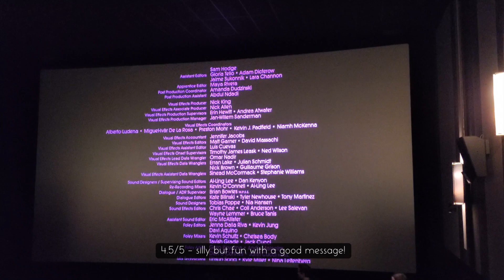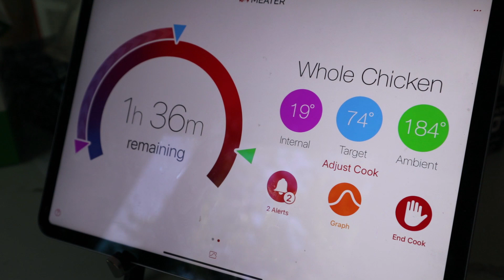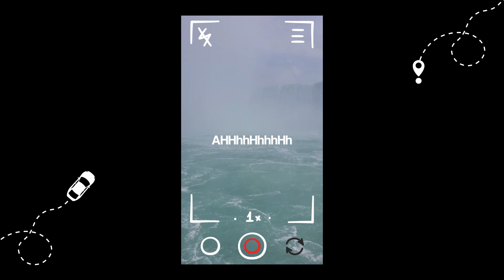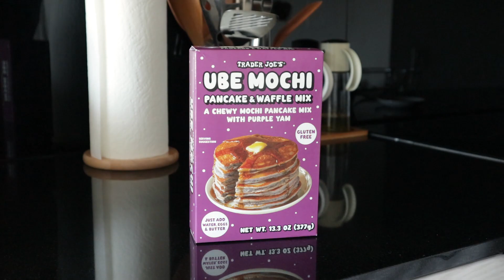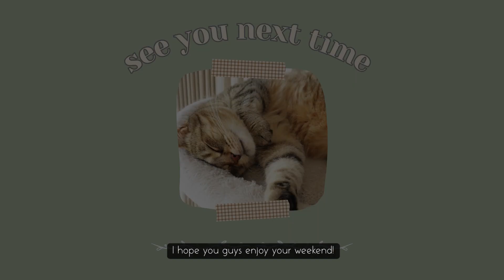Summer diaries 🌱 ube mochi pancakes, cute summer markets, USA haul, TWICE concert, Barbie movie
These couple of months, I've been going out so much which is incredibly unusual for me. I think we are all catching up on the lost summers from the past 2-3 years, right? I'm definitely not complaining because I am having so much fun! I've had a lot of firsts like seeing TWICE for the first time, going to Buffalo, NY for the first time, Trader Joe's for the first time?! I really wish we had one in Toronto because I did not get enough time to browse everything. It was incredibly busy but maybe that's because all the Canadian tourists were there with me? OH and I watched the Barbie movie! It was definitely a lighthearted movie with an important message. 100% would recommend and I'll definitely be rewatching it. It was really cute seeing a lot of the movie go-ers dress up in pink outfits (I swear I tried). What summer memories have you made this year? Let me know :)

- Po

Time Stamps:
0:12 - Tomo market!
0:42 - dog and people watching
0:58 - market haul
1:16 - Twice concert
3:21 - Barbie movie
3:35 - Weekend away from the city
5:20 - Day trip to the US/Niagara falls
5:55 - USA haul
6:27 - Ube mochi pancakes